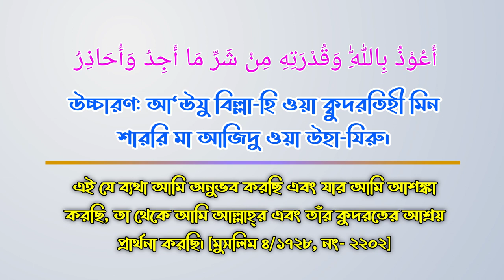শরীরের যেকোনো ব্যথা মুহূর্তেই ভালো হবে ইনশাআল্লাহ, দোয়াটি পড়ে নিজেই ফুঁ দিন...|| Online Madrasa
শরীরের যেকোনো ব্যাথা মহুরতেই ভালো হবে ইনশাআল্লাহ দোয়াটি পড়ে নিজেই ফুঁ দিন...

Attention please!